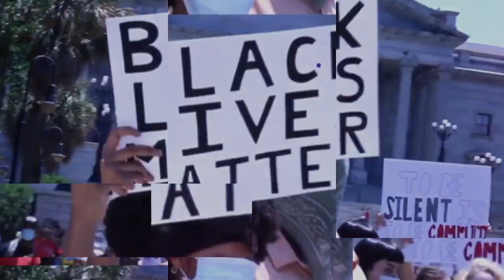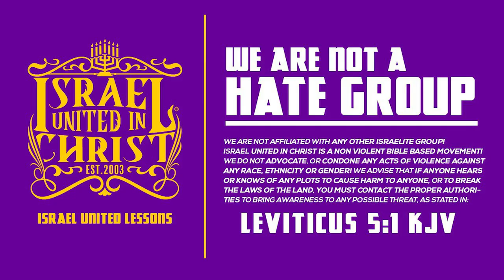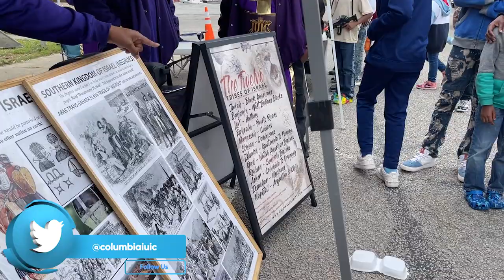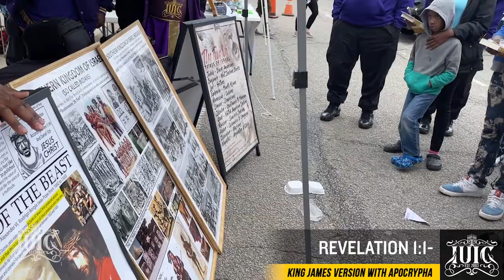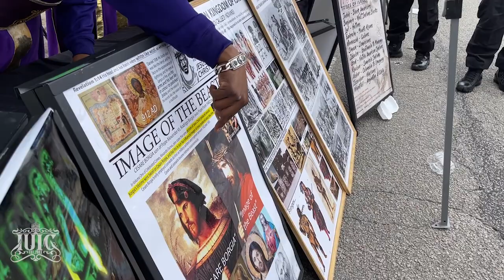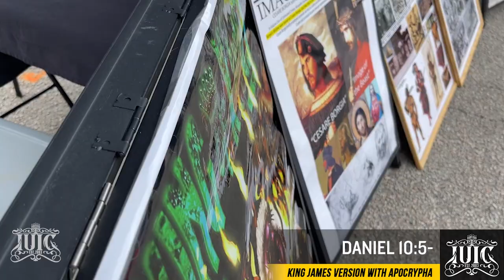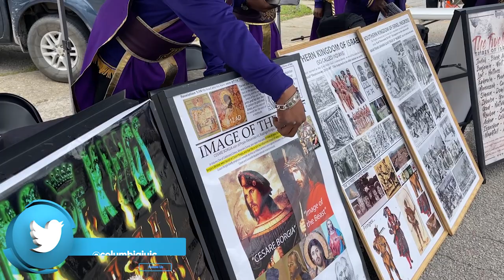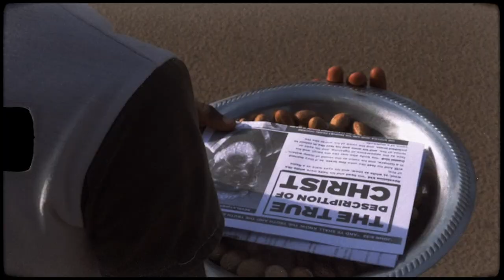IUIC | Kid Says The Black Messiah Is LUCIFER | Columbia SC